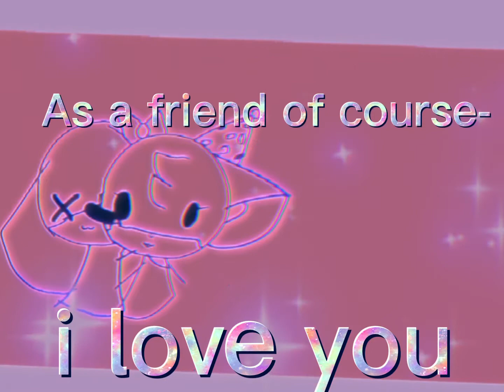Happy birdthday nyan studios & octavio :D